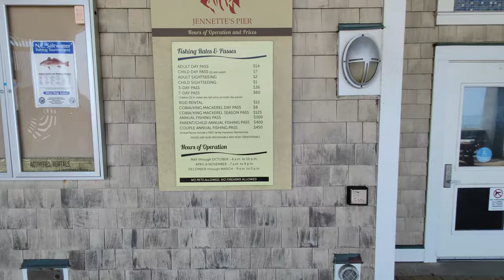Fishing Jeanette's Pier | Nags Head OBX, North Carolina (Mackerel, Bluefish, Ribbonfish)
Fishing the OBX can be very rewarding since the Gulf Stream runs through here. You just need to pick your pier wisely. Most piers in NC are cut in half due to the hurricanes that broke them a few years back. Jeannette's Pier costs $14 to fish and park for the whole day with re-entrance.

Soft Plastic (Amazon)
Shad Jig (Amazon)
Shad Jig2 (Amazon)

Song: FLAMEL - Wake Me
Music Released by FreeMusicWave.
Link: FLAMEL - Wake Me [FMW Release]